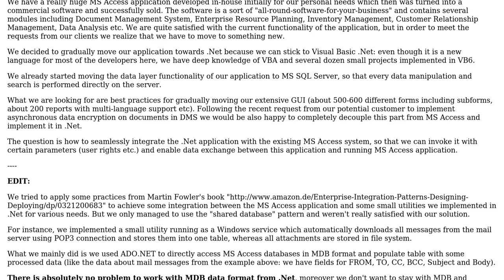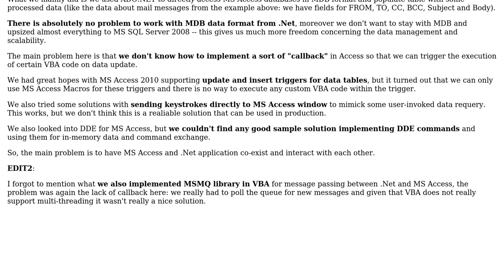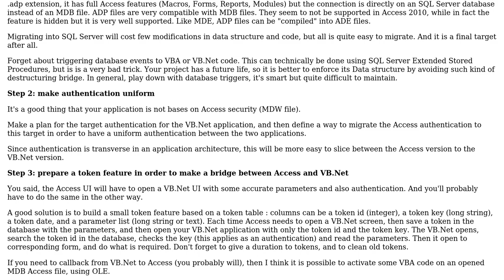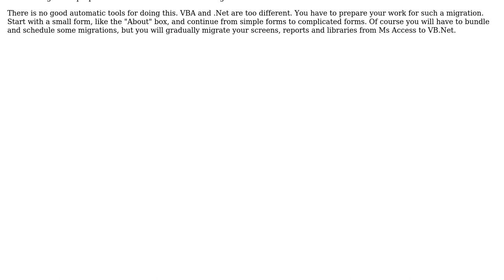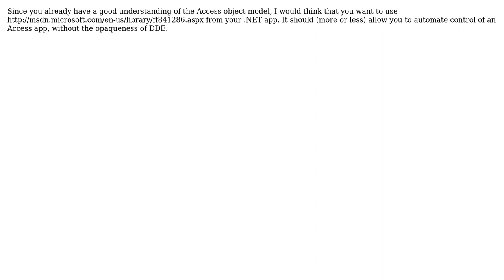Software Engineering: Best practices for moving large MS Access application towards .Net?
With thanks & praise to God, and with thanks to the many people who have made this project possible! | Content (except music & images) licensed under CC BY-SA | Music | Images & others | With thanks to user sq33G user Skrol29 user paparazzo user bunglestink user Alexander Galkin and the Stack Exchange Network Trademarks are property of their respective owners. You are responsible for your own actions.